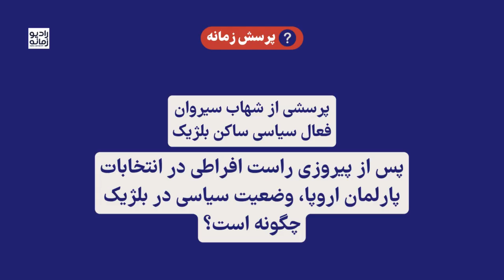شهاب سیروان در پاسخ به زمانه: «نه فقط فاشیسم، مبارزات ضد فاشیسم هم اوج گرفته است.»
احزاب راست افراطی فرانسه، اتریش، بلژیک، آلمان، ایتالیا و … در انتخابات پارلمان اروپا پیروزهای چشمگیری را به‌دست آوردند و پس لرزه‌‌های این پیروزی، صحنه سیاسی را در برخی از این کشورها دگرگون کرده است.
شهاب سیروان، در پاسخ به پرسش زمینه، از وضعیت خاص بلژیک و خطر فاشیسم در این کشور و البته از جبهه مبارزات ضد فاشیسم در این کشور می‌گوید. پاسخ او را ببینید.